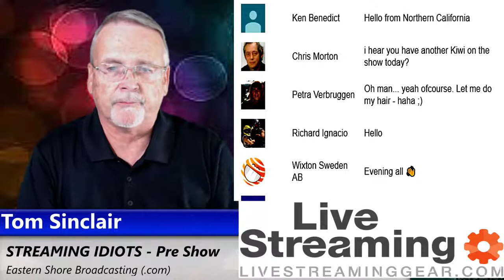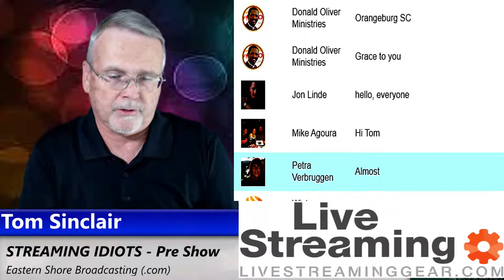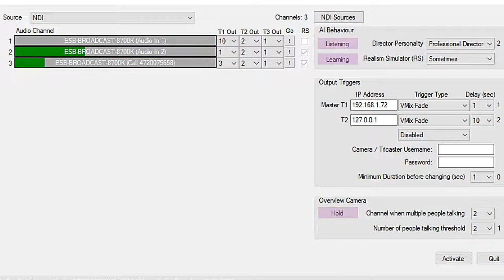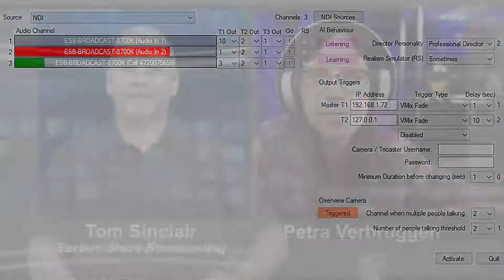New Audio Switching Software - Virtual Video Director and vMix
USE AUDIO TO SWITCH CAMERAS IN vMIX!.

The new Virtual Video Director listens to all of your microphones and switches cameras automatically.

The new vMix 23 was used to produce this video.
Introducing Tom Sinclair's latest video streaming series aptly named "Streaming Idiots!" Tom has been a long time streaming advocate and veteran of hundreds of talk shows and sports broadcasts. He brings his extensive webcasting experience to the second screen in his new series all about live video production streamed over the internet.

Join him in upcoming episodes as he stumbles through show after show, being a great example of How NOT To Do Streaming!

Shows are live on Wednesdays at 3 ET/8 UK/9 CET and Thursdays at 5 am AEST

This was recorded live at our studios at Eastern Shore Broadcasting in Fairhope, Alabama. This show was produced, streamed to Facebook & YouTube @ 1080p/30 and recorded on one PC using vMix 23.

Tom is a authorized reseller for vMix software, PTZ Optics NDI/HX cameras, XKeys controllers, BirdDog NDI devices, Magewell & Yuan capture devices, AIDA cameras, ScoreBot from SportzCast, Telestrator software from Panamation, and the BOLT4 Thunderbolt capture device.

He also designs and builds custom streaming PC's for clients under the brand Live Streaming Gear. He loves to chat with people about this streaming stuff.